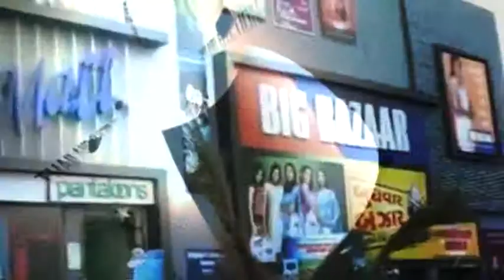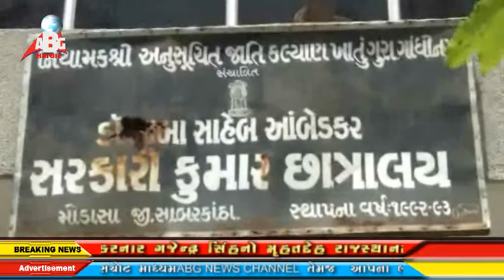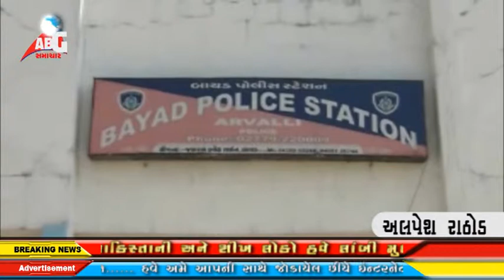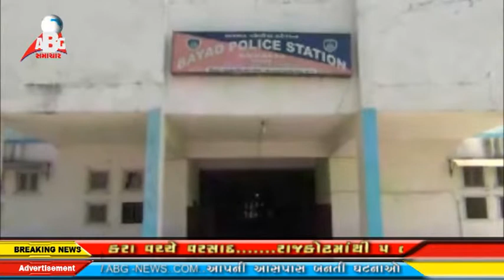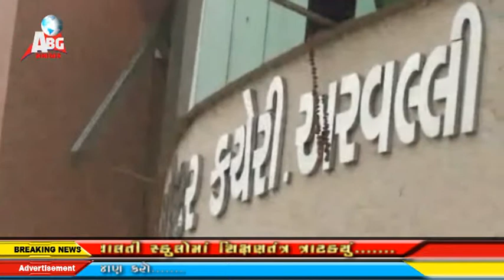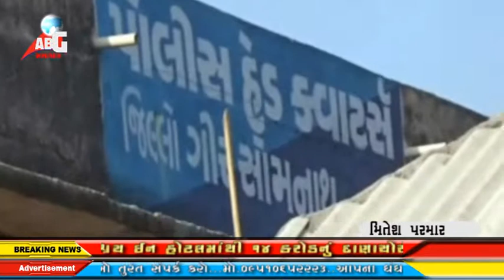abg news 29-04-2015